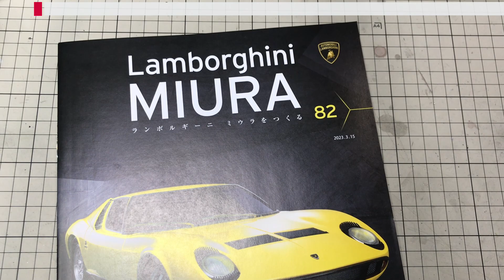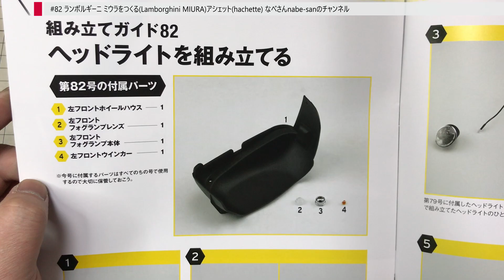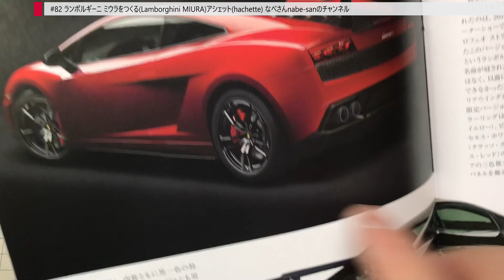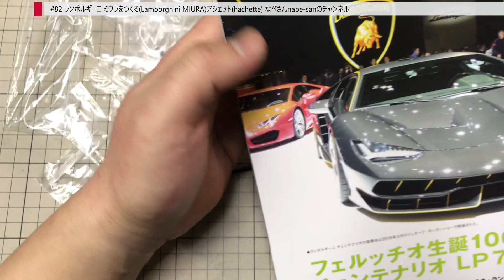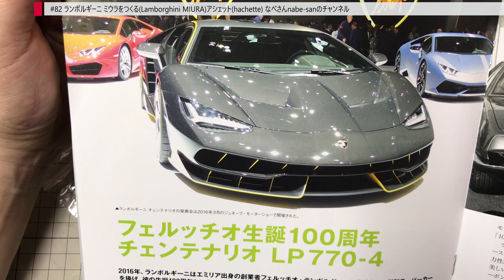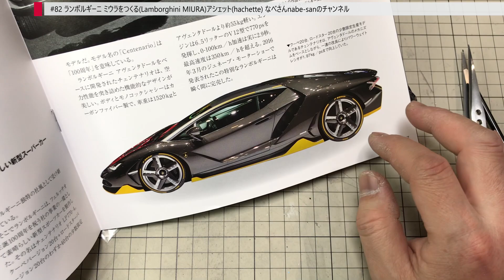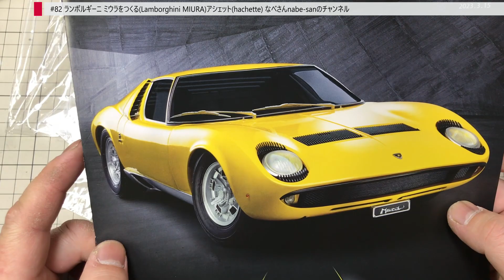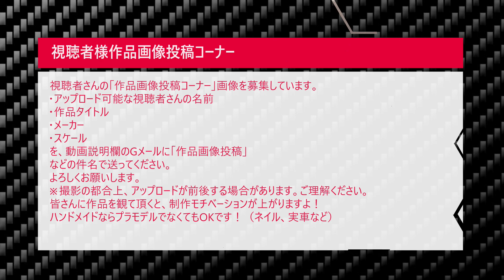#82 ランボルギーニ ミウラをつくる(Lamborghini MIURA)アシェット(hachette) なべさんnabe-sanのチャンネル【カーモデル】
ランボルギーニ ミウラをつくる(Lamborghini MIURA)アシェット(hachette)

･スケール
･コメント(作品アピールなど)
･作品画像